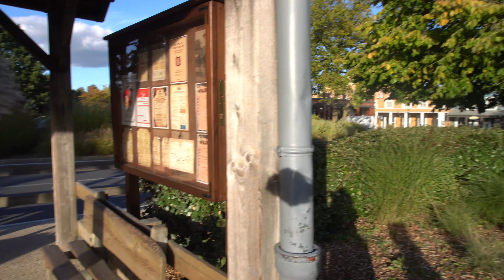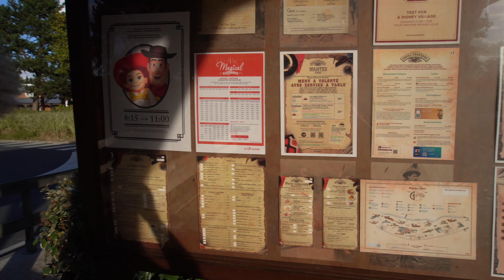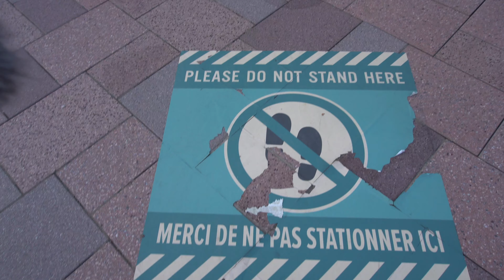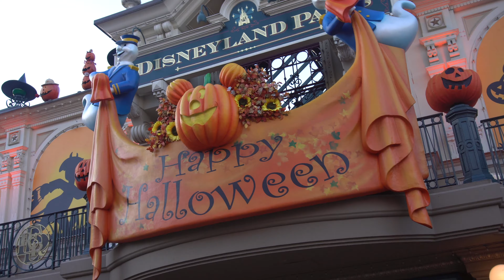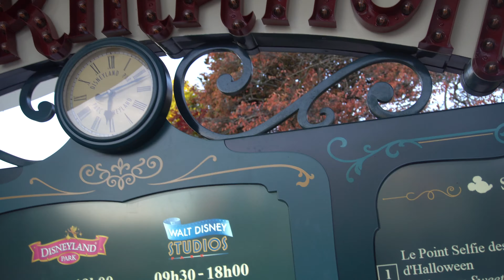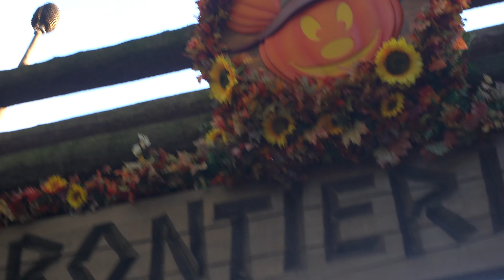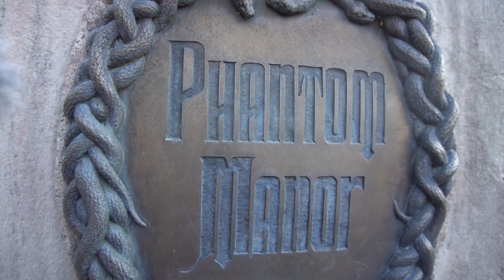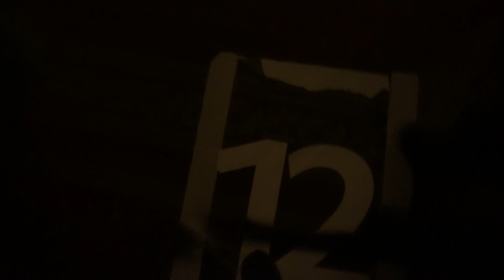Disneyland Paris! Day one!October 2021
Disneyland Paris! day one, join me and see all the halloween decorations! take a spooky ride on Phantom Manor and Big Thunder Mountain!